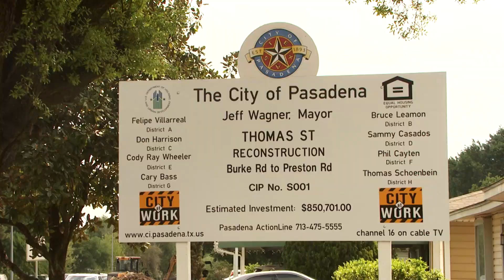Pasadena on the Go- Thomas Street Project 2018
A critical east-west corridor is getting many needed improvements. This project includes new paving, critical drainage, sidewalks, pedestrian elements, driveways and a renewal for Thomas street between Burke and Preston.  The project is scheduled to be complete about mid summer.